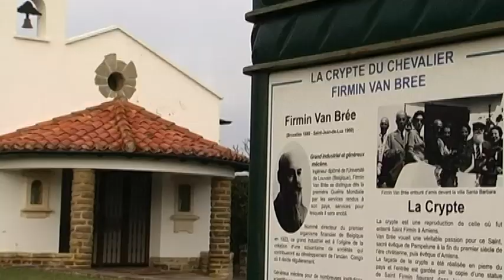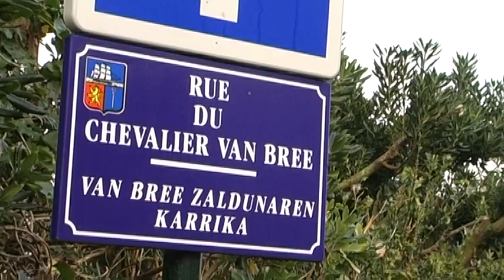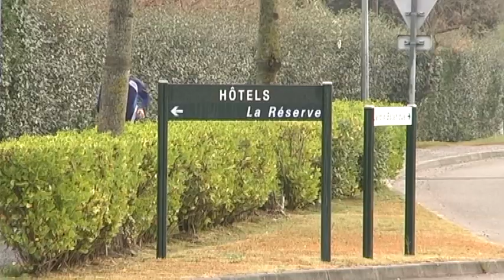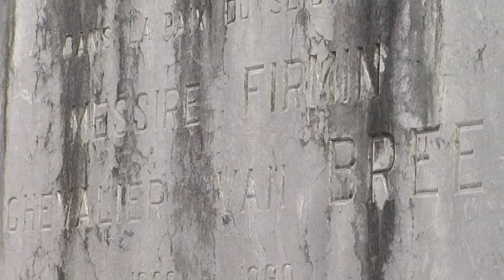La crypte du Chevalier Van Brée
Industriel belge, personnalité mondialement connue, homme d'action et de coeur, Firmin Van Bree, amoureux de Sainte-Barbe, voulut y reposer pour l'éternité.
Un personnage étonnant ce Firmin, Josse, Félix Van Bree, qui était déjà très connu lorsque, au début des années folles il vint à Saint Jean de Luz passer tous les étés étant dit-on, "tombé amoureux en survolant la Côte Basque lors de voyages au Congo"...